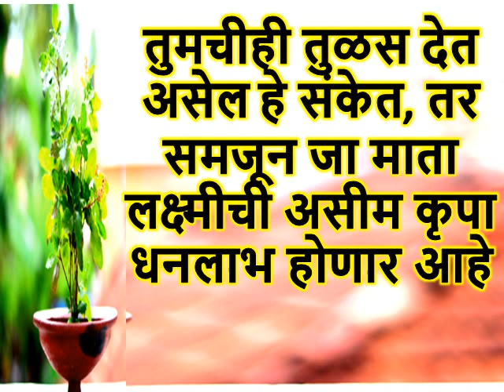तुमच्याही घरातील तुळस देत असेल हे संकेत तर लक्ष्मीची कृपा झाली आहे । Tulsi Plant Vastu Tips Marathi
तुमच्याही घरातील तुळस देत असेल हे संकेत तर लक्ष्मीची कृपा झाली आहे । Tulsi Plant Vastu Tips Marathi | tulashi

घरातलं तुळशीचं रोप सारखं सुकते जाणून घ्या कारण ।

What time should you light a lamp in the evening?
Can I light diya at night?
Why do we light lamp in evening?
When should you light diya?

सकाळी तुळशीला पाणी घालताना म्हणा 'हे' मंत्र, घरी होईल भरभराट
तुळस लावताना 'या' गोष्टी नक्की लक्षात ठेवा
Can we light diya on Tulsi at night?
Which Diya is best for Tulsi?
Can we light diya to Tulsi on Sunday?
Why do we light Diya near Tulsi?

Akshat
TulasDharm
Tulasi
Diya
Diva Lavtanva
Tupacha Diwa
Telacha Diwa
Ghee Diya
Oil Diya
Tulsi Pooja
Tulsi Plant
Diwa Kasa Lavava
Divyakhali Akshada Tehevavya
Tulsi Jawal Diwa
Marathi Astrology During Diya Lighting
Lighting Diya Near Tulsi
How To Light Diya
Devi Laxmila Prasanna KarnyasathiTulsi Pooja
Oil Diyas
How To Perform Tulsi Pooja
How To Perform Laxmi Pooja
Tulasla Ya Prakare Diva Lava
How To Worship Tulsi At Home

तुळशीची कुंडी
तुळशीचे वृंदावन
तुळशी ची पूजा कशी करायची
तुळशीला दिवा उदबत्ती कशी लावायची
संध्याकाळी तुळशी जवळ दिवा लावताना करा हे एक काम पैसा,सुख,आयुष्य वाढ होईल
घरातील तुळस सतत देत असेल हे संकेत तर करु नका दुर्लक्ष - POPxo ...
तुमच्या घरात तुळस आहे तर या गोष्टी ध्यानात ठेवा - Zee News
तुळशीचे 'हे' आरोग्यदायी फायदे तुम्हाला माहित आहेत का?
तुळशीचे किती प्रकार तुम्हाला माहिती आहेत? वाचा, महत्त्व व मान्यता
घरातील तुळस सतत देत असेल हे संकेत तर करु नका दुर्लक्ष -
मराठी
Vastu Tips: घरात तुळस लावताय? या गोष्टी लक्षात ठेवा, अन्यथा ...

चुकूनही 'या' दिशेला ठेवू नका तुळस, अन्यथा होतात वाईट परिणाम

तुळशीचे रोप घरात लावल्याने होतील 5 फायदे -

तुळस कोणत्या दिवशी लावावी

तुळशीची माहिती

तुळशीचे महत्त्व

काळी तुळस समानार्थी शब्द

तुळशीचे पान

तुळशीची माहिती मराठी

औषधी वनस्पती तुळस

तुळशीचे अभंग

घरातलं तुळशीचं रोप सारखं मरतंय... काय आहे कारण?

अनेक व्याधींवर उपयुक्त असणाऱ्या तुळशीचे हे फायदे तुम्हाला बहुतेक ...

तुमच्या घरातली तुळस वारंवार कोमेजते का? या टिप्स नक्कीच उपयोगी ...

तुळशीशिवाय अपूर्ण असते भगवान विष्णूची पूजा; जाणून घ्या ...

तुळस लावताना 'या' गोष्टी नक्की लक्षात ठेवा, नाहीतर...

Tulsi Plant Vastu Tips In Marathi
वास्तुनुसार घरात तुळशी कशी ...

घरात सुख समाधान येण्यासाठी तुळशीजवळ ठेवा ही एक वस्तू.
या '5' कारणांसाठी घरासमोर तुळस असावी -
तुळशीचं रोप चुकीच्या ठिकाणी ठेवल्याने घरात अशांती? जाणून घ्या ...

घरातली तुळस देखील देते शुभ-अशुभ घटनांचे संकेत, 'या' बदलांकडे दुर्लक्ष

तुळस एक फायदे अनेक... अनेक आजारांवर गुणकारी तुळशीचे उपयोग ...

तुळस चुकूनही कोणत्या दिशेला ठेवू नये -

घरातील झाडे आणि त्यांचा वास्तूवर होणारा परिणाम |
चुकूनही ह्या दिशेला लावू नका तुळस, घरात तुळस लावण्यामागचे नियम ...

घरातील तुळस कशी जगवावी? तुळशीबद्दल सर्वकाही. -

कार्तिक महिन्यात करा तुळशीच्या ११ पानांचे हे ३ उपाय, दूर होईल तुमचे ...